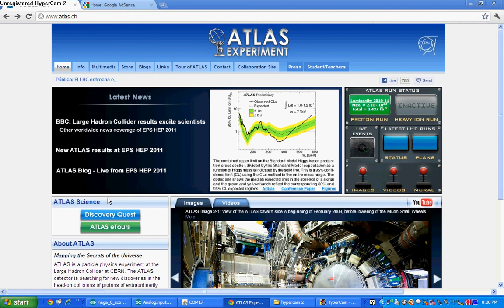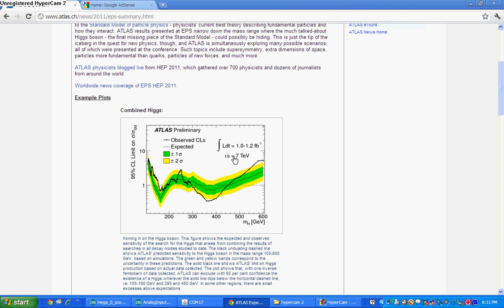New Data From Atlas About The Higgs Boson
Atlas has just let out new leads to the higgs boson beind discovered, and has also excluded some of the higgs mass range.